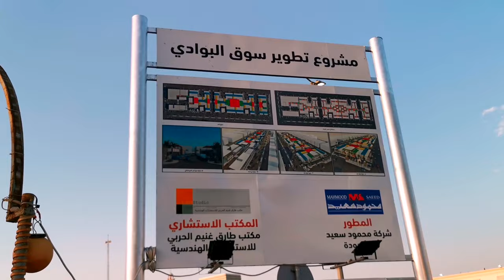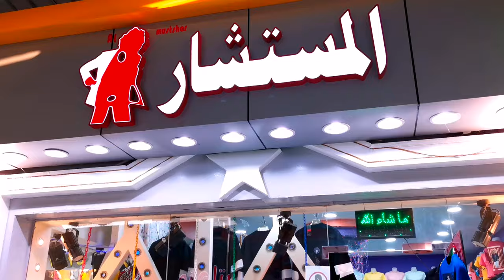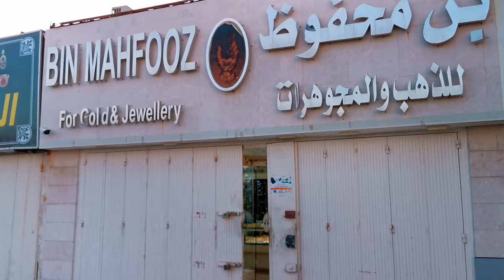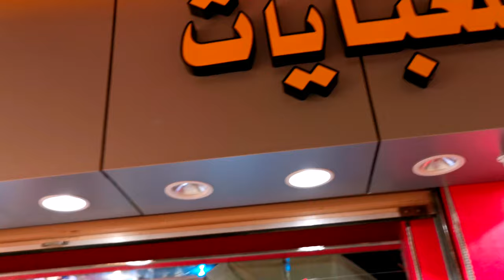Al Bawadi Market - Jeddah Saudi Arabia - Life VLogs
Very Famous Market in Jeddah
King Fahad Rd, Dist Al Bawadi
Low Budget Shopping, Cheapest Market